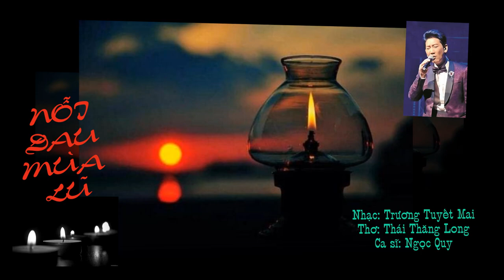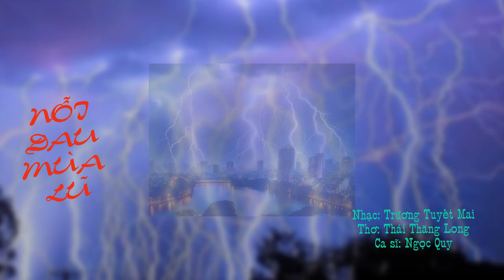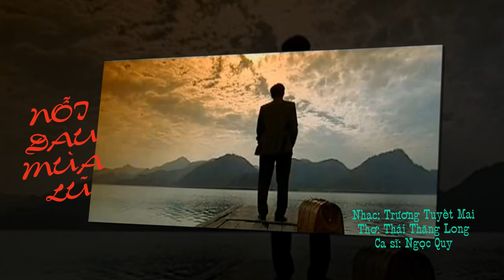NỖI ĐAU MÙA LŨ Nhạc: Trương Tuyết Mai Thơ: Thái Thăng Long Ca sĩ Ngọc Quy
Video này của tui trên Facebook tự nhiên biến mất. Rất nhiều những chia sẻ sâu sắc, chí tình của bạn bè cũng biến mất luôn. Nhờ tui đã lưu phần hát trước đó nên kéo nó trở lại được.
Xin chia sẻ cùng bạn yêu.
NỖi ĐAU VÙNG LŨ
Nhạc: Trương Tuyết Mai
Thơ: Thái Thăng Long
Video Design Hoàng Anh Khiêm
Lời bài hát
Không còn nước mắt để khóc
Không còn đường để đi
Không còn nhà để ở
Không còn sữa cho trẻ thơ
Không và không
Không và không giữa mênh mông vô vọng
Cả nước tôi
Cả nước tôi khăn tang tháng chín
Cả nước tôi chia sẻ đau thương
Cả nước tôi những chuyến xe thiện nguyện lên đường.
Cả nước tôi
Cả nước tôi
Tim ta thắt lại bao phận người không thấy nữa!